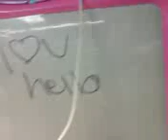In Town :)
Town with Katie and Jack.
LOL we thought we got stuck underground in a lift :/